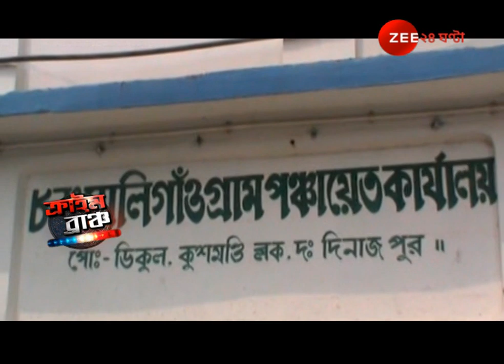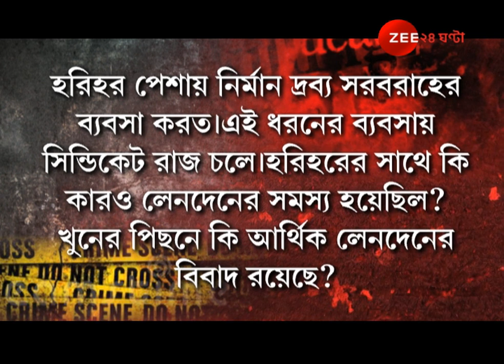Crime Branch : Harihar Murder